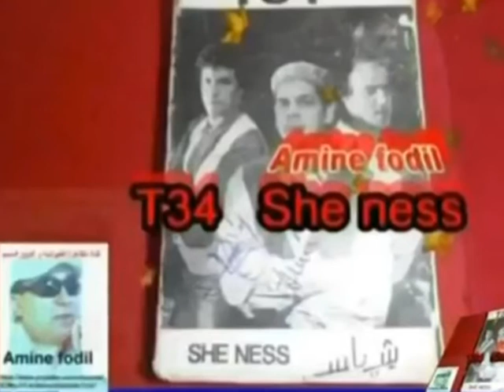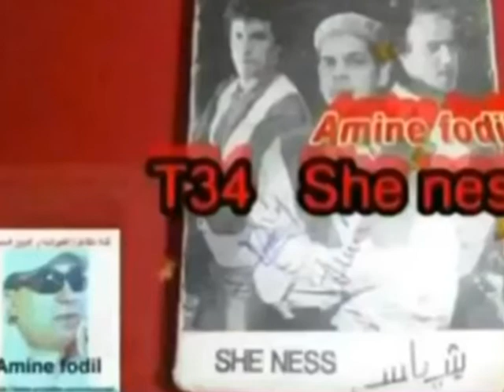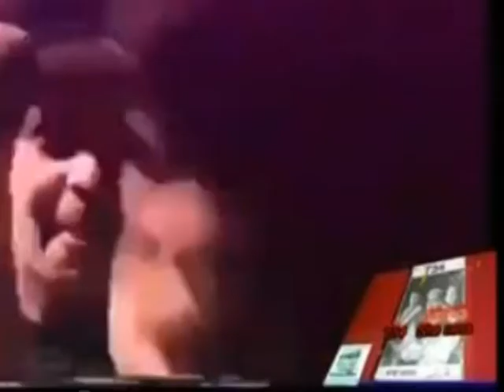Groupe t34 album she ness face 2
album t34 face2 (jamais doukh--parties tonight--Dajzou lyem